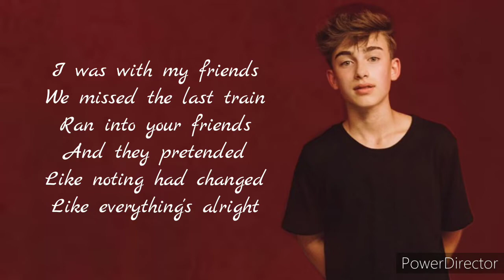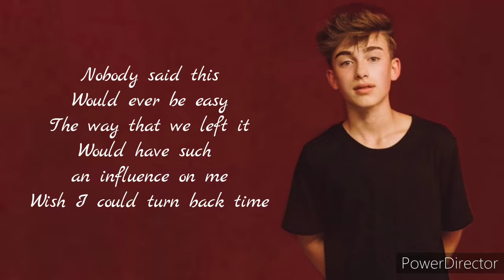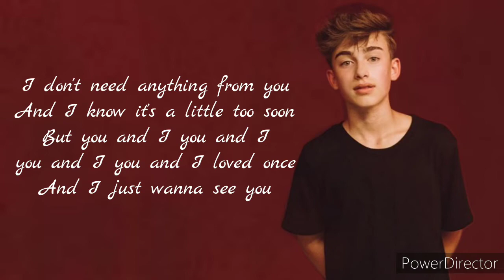Johnny Orlando- See you🎵🎵 (lyrics)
Johnny Orlando- see you🎶🎶